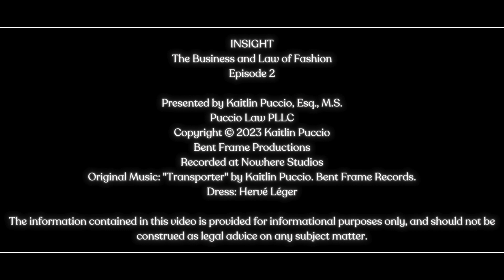Insight: Episode 2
Episode 2
You should have control over how your manager spends your money.
INSIGHT
The Business and Law of Fashion
With Kaitlin Puccio, Esq.
Puccio Law PLLC
Bent Frame Productions
Recorded at Nowhere Studios
Original Music: "Transporter" by Kaitlin Puccio. Bent Frame Records.